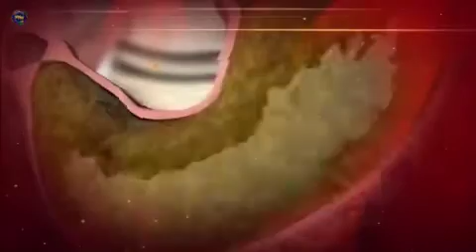افلام خلق الانسان